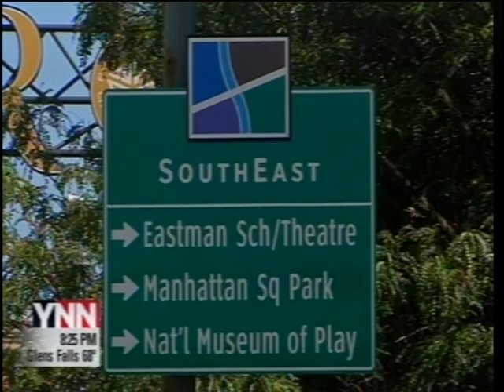Assemblyman Steve McLaughlin on "Capital Tonight"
Assemblyman Steve McLaughlin is a guest on YNN's "Capital Tonight" on Monday, June 24, 2013.